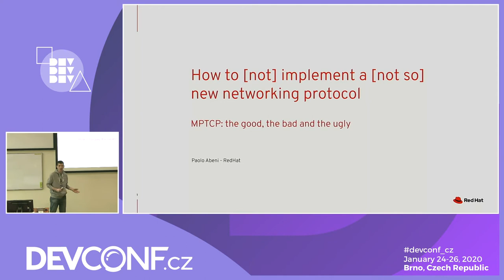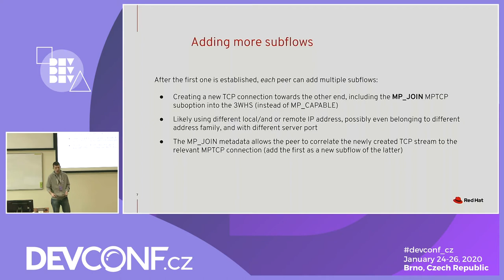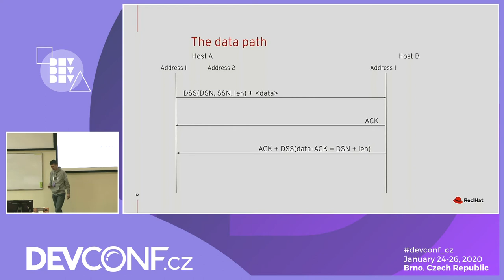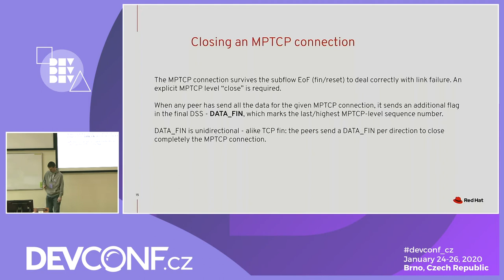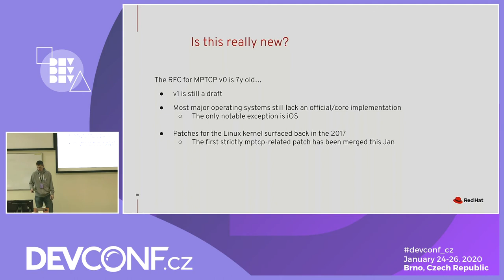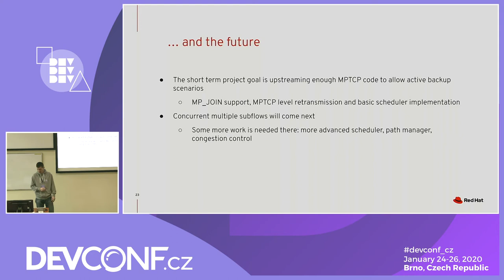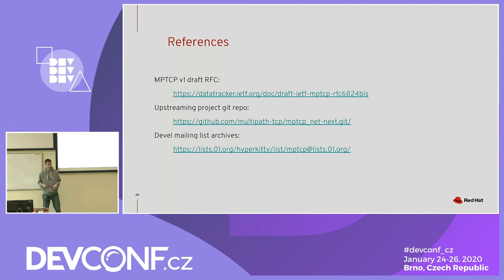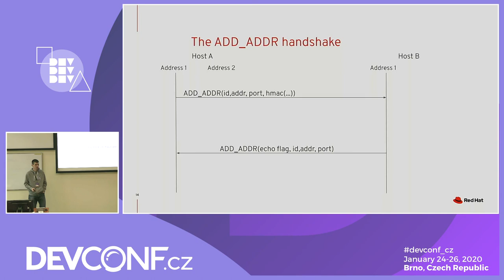How to [not] implement a [not so] new net protocol - DevConf.CZ 2020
Speakers: Paolo Abeni

MPTCP is a TCP extention with the goal of increasing per connection B/W and resilience to link faults. Despite being standardized as RFC since some time, and being requested by corporate users, it still lacks a vanilla Linux kernel implementation. MPTCP is finally coming upstream. This session will describe the protocol itself and then will the issues - both technical and non technical - posed by the upstreaming effort.